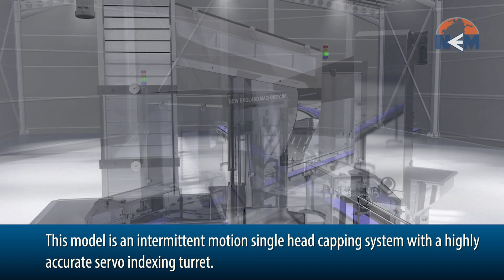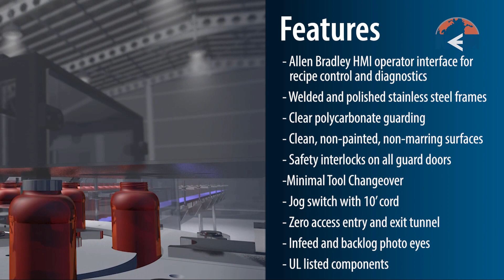Single Head Bottle Capper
Model: NESHC.